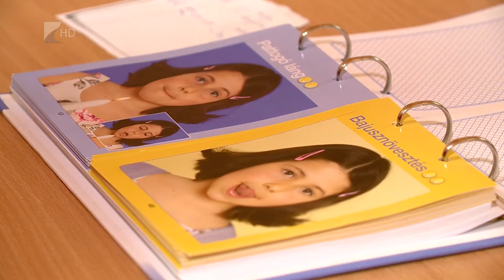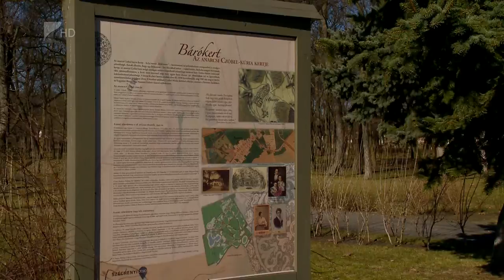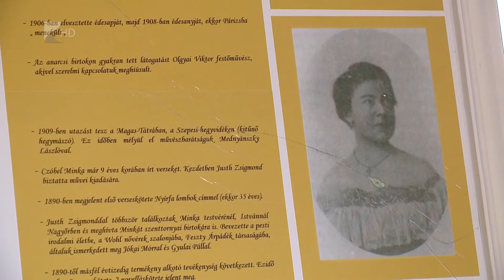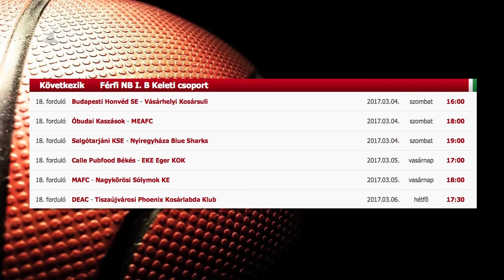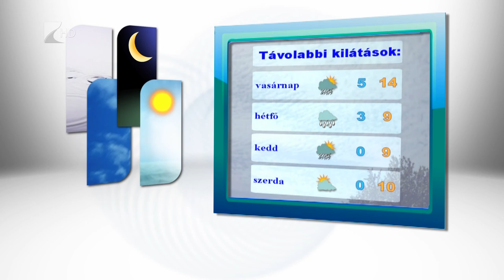Híradó 2017.03.03. - Kölcsey Tv